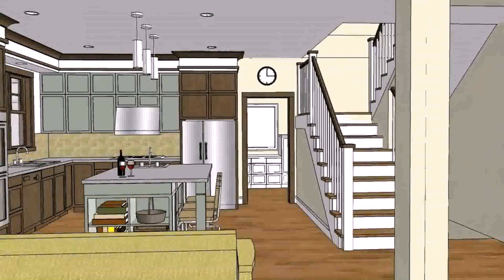Contemporary House Designs And Floor Plans Philippines - Gif Maker DaddyGif.com (see description)